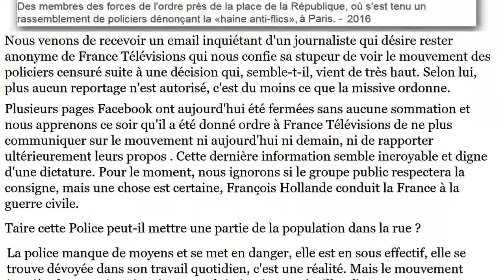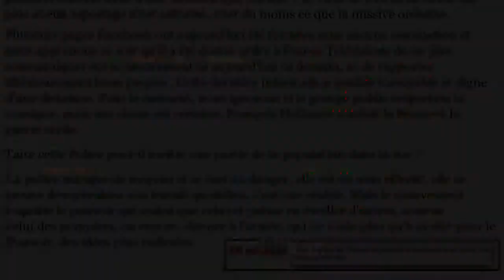Hollande censure la Police. Ce 24 oct.2016. Lire descriptif. (Hd 720)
Les grands medias sont au service du "pouvoir" et ça n'est pas nouveau.
Les français aujourd'hui le savent, mais de là à censurer dans tous les medias "mainstream" les manifestations de la Police française il y a un pas incroyable qui vient d'être franchi...
Heureusement qu'aujourd'hui il n'y a plus que les "anciens" qui continuent à regarder la télé et à lire les journaux qui sont tous et pour cause, lourdement subventionnés par nos impôts...
Voir Si la Presse papier est partie "en fumée" avec ses "libertés", pas les subventions! et lire le descriptif
De fait le dernier espace d'information se trouve sur le net, offrant à chacun de multiples sources de renseignement sur un même sujet.
Oui mais jusqu''à quand si l'Etat français peut déjà censurer des pages "facebook"?
L'étau americano-mondialiste se resserre pendant que la révolte fruit d'un "énorme ras-le-bol" gronde "dans les chaumières" et dans les banlieues ...
C'est pour ces raisons là que l'on craint la guerre civile qui se produit toujours quand "la goutte fait déborder le vase" aprés que le pays ait été savamment divisé par nos politiques atlantistes
qui utilisent les medias pour de la propagande (diabolisation de l'islam, terrorisme,immigration, ségrégation, chômage, insécurité etc...)...
Le changement c'est maintenant ! Comme une vraie dictature peu à peu installée "sous Etat d'urgence"... Toutes les ficelles auront été tirées sur la "marionnette" Hollande qui se retrouve aujourd'hui avec 4% d'opinion positive...Ca n'est sûrement pas par hasard et il, devra continuer de boire le calice jusqu'à la lie de l'aurore électorale 2017.
Tel que parti, la prochaine marionnette ne fera pas mieux puisque nous avons perdu nôtre indépendance,  vampirisé que nous sommes par les intérêts de nôtre dette qui ne cesse d'augmenter depuis 40 ans au profit exclusif  "des forces bancaires apatrides de l'ombre"...